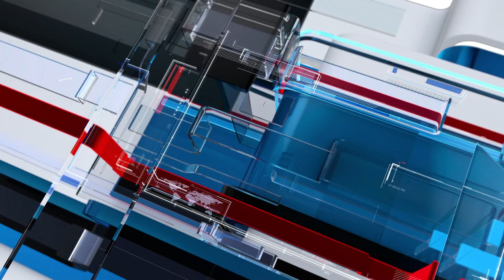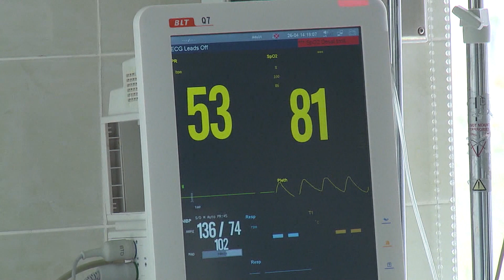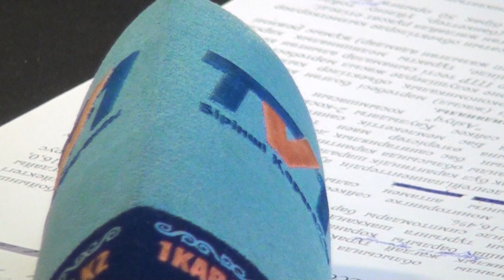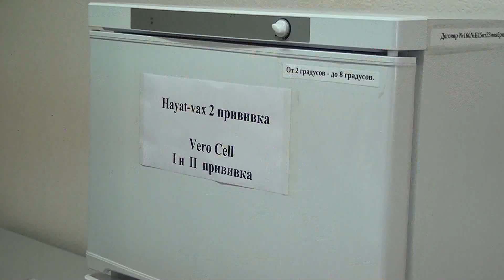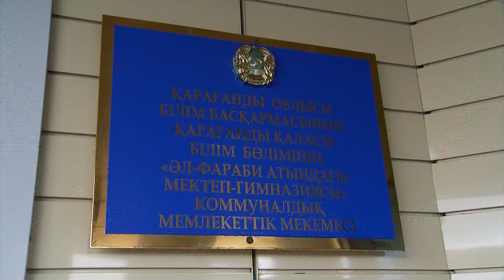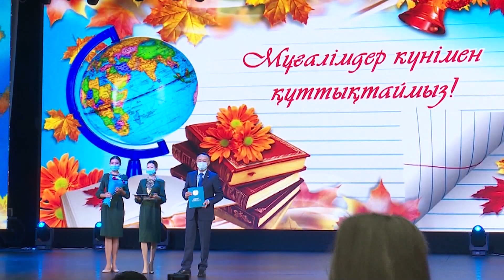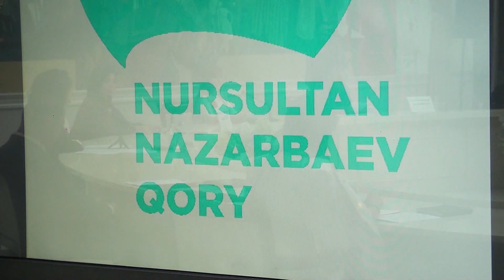30/09/2021 - Бірінші Қарағанды телеарнасының жаңалықтары